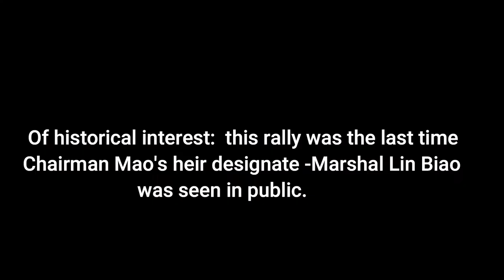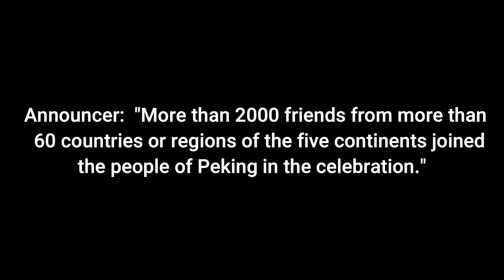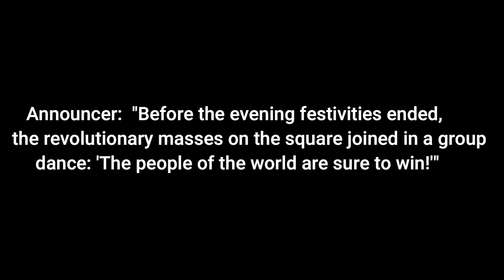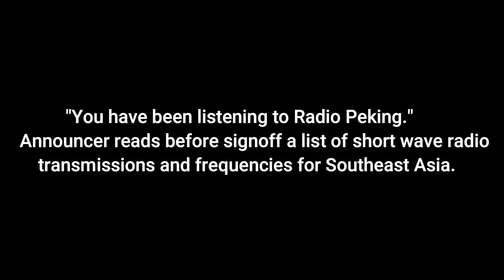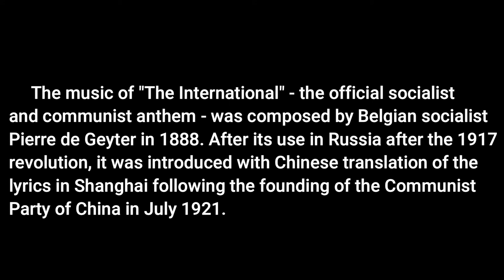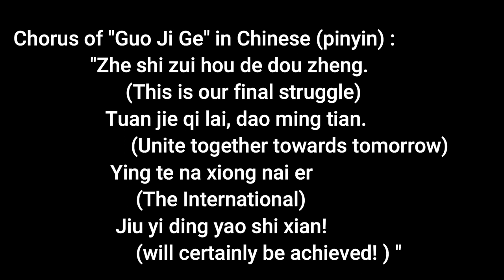China History: Radio Peking May 1, 1971 International Labor Day at Tian An Men Square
China in July 2021 looked back at 100 years since the founding in Shanghai of the Chinese Communist Party.  In several video's I am looking back 50 years to my earliest days when I began following events in China.  In Saigon Vietnam in 1971 when not reporting on a  brutal war, I had a habit of listening to and recording RADIO PEKING broadcasts.   This one marked Labor Day May 1, 1971. Historically - an interesting event:  It was the last time that Marshal and Vice Chairman Lin Biao, Mao's designated successor in the late 1960's appeared atop Tian An Men Gate with Chairman Mao Zedong.  By the end of 1971, Lin had disappeared.  He died in a mysterious plane crash allegedly trying to flee China after plotting to kill Mao.  I also include some notes about the anthem of the international socialist movement: 'the International.'   (All the content herein is for educational, historical purposes only)